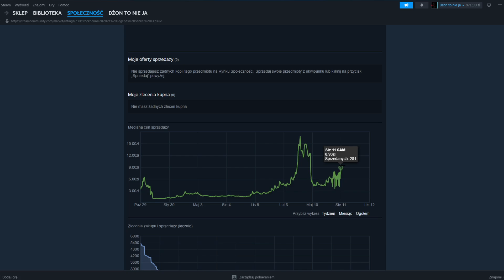Ale dużo ktoś kupił